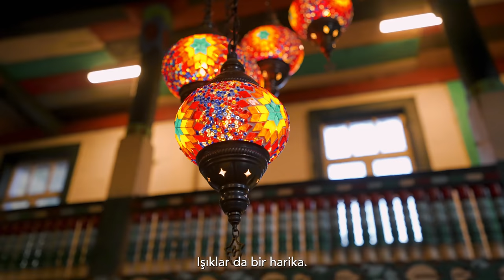Where to TRAVEL in ARTVIN - Let Me Show You Turkiye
Hello guys,
In this video I am showing you the epic scenes of Artvin from my recent trip. This city never ceases to amaze me with its endless beauties. If you ever come to blacksea region of Turkiye. Make sure to pay a visit to this beautiful city.

For more information regarding Turkiye and Artvin, you can visit our
In here you can find information about the places, create travel plans and book activities all around Turkiye.

00:00 Intro
00:48 Artvin Çoruh Zipline
01:15 Artvin Hatila Valley
02:08 Artvin Bazgiret Village
03:59 A lake we came across in Bazgiret Village Artvin
04:33 Artvin Savsat Karagol
05:48 Artvin Savsat
06:32 Artvin Tibeti Monastery
07:09 Artvin Savsat Castle
07:26 Artvin Yavuzkoy Sunset Hill
08:03 Artvin Borcka Karagol
08:36 Artvin Macahel District
08:50 Artvin Maral Waterfall
09:40 A village with a lot of endemic plants
10:05 Artvin Iremit Mosque
10:58 Artvin Murgul Waterfall
12:02 Closing speech